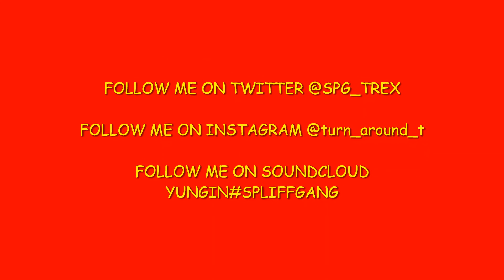T-REX - TO SPECIAL (EVERYTHING I AM REMIX)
Breaking down real life topics